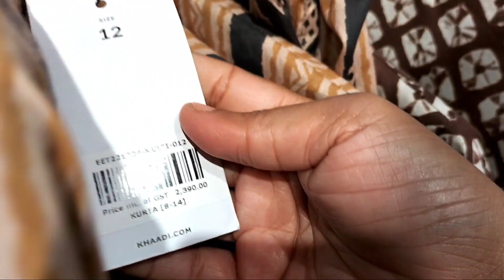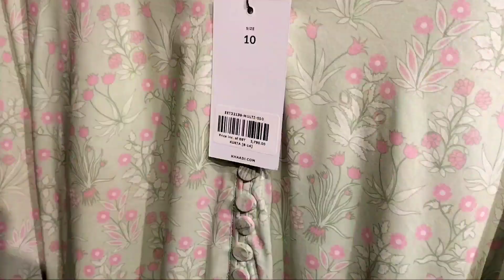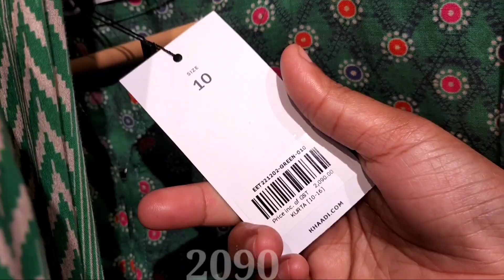Khaadi New Embroded Collection|| Khaadi New Arrivals with prices February 19, 2022